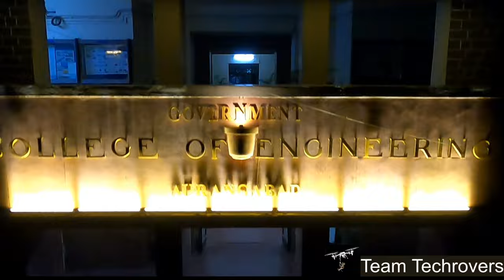Government College of Engineering Aurangabad Campus Tour.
GECA Aerial View
Shot By: Celerous Drone by Team Techrovers